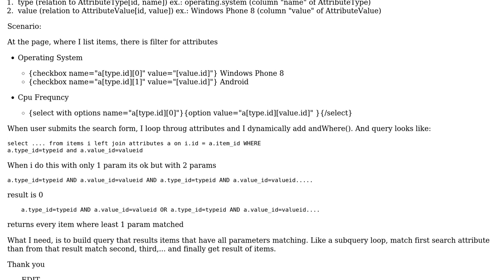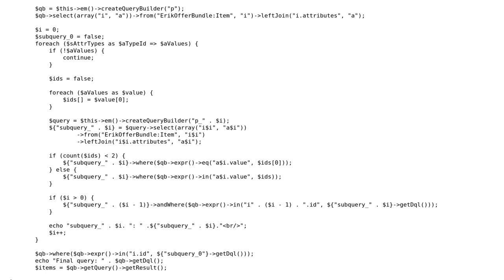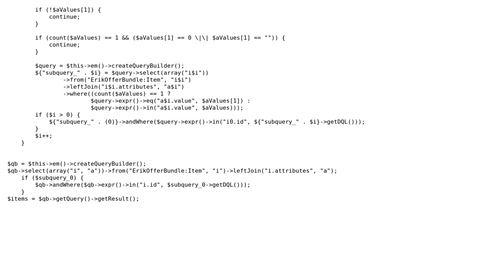dynamic filter query with X num of relation attributes - Doctrine Symfony2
With thanks & praise to God, and with thanks to the many people who have made this project possible! You are responsible for your own actions.